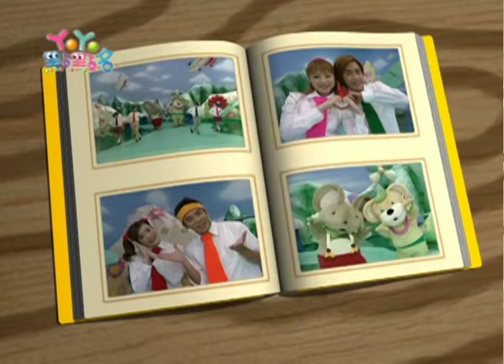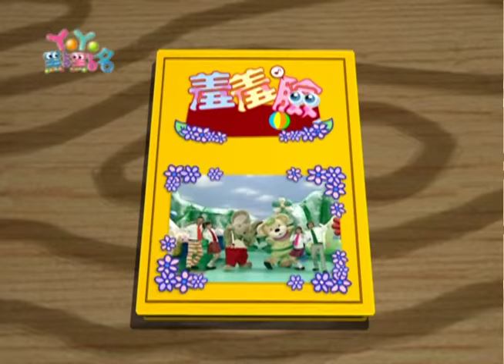運動好寶寶 西瓜哥哥 YOYO早點名 第四季 第89集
【YOYO早點名 】
哥哥&姐姐： 蘋果姐姐 香蕉哥哥 水蜜桃姐姐  西瓜哥哥 蜜蜂姐姐
經典金曲：運動好寶寶  羞羞臉  玩具不見了